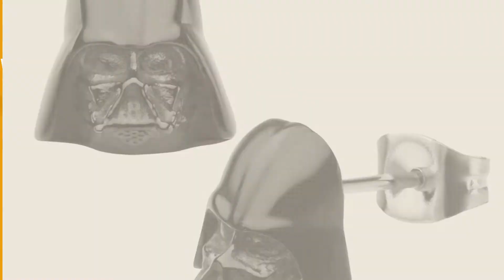Star Wars Stud Earrings // New & Popular 2017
Black Friday / Cyber Monday Stainless Steel Black IP Star Wars 3D Black Darth Vader Face Stud Earrings by Star Wars

Black Friday / Cyber Monday Star Wars by Han Cholo Unisex Lightsaber Stud Earrings by Star Wars by Han Cholo

Black Friday / Cyber Monday Stainless Steel Gold IP Star Wars 3D C-3PO Face Stud Earrings by Star Wars

Black Friday / Cyber Monday R2D2 Star Wars Stainless Steel Stud Earrings by Star Wars

Black Friday / Cyber Monday Women's Stainless Steel Star Wars 3D Death Star Stud Dangle CZ Earrings, 3303B by Star Wars

Black Friday / Cyber Monday Licensed Star Wars C-3PO Stud Unisex Earrings (with Gift Box) by Star Wars

Black Friday / Cyber Monday Star Wars: Episode 7 Kylo Ren Helmet 3D Stud Earrings 316 Stainless Steel by Star Wars